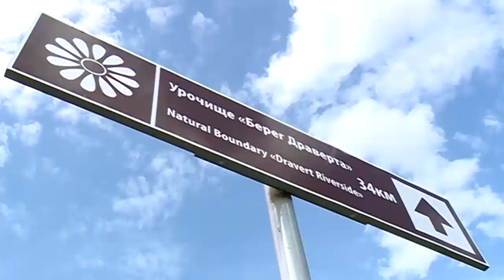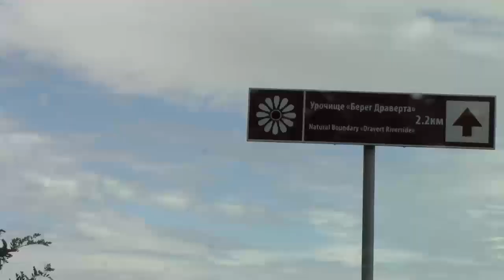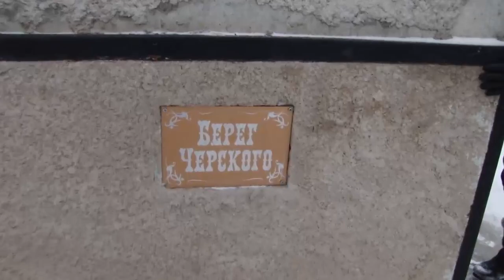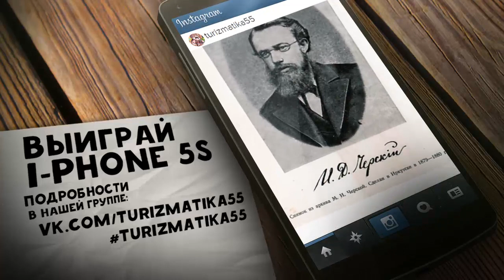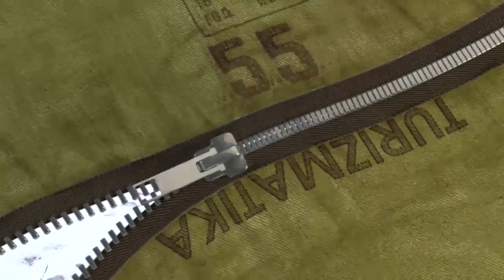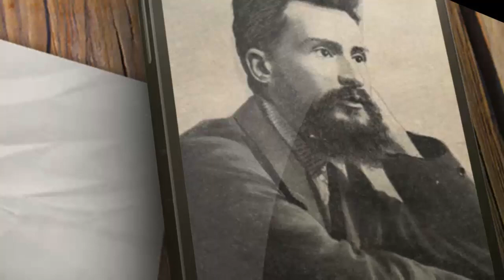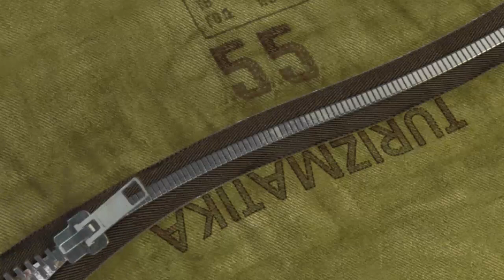"Туризматика 55" "Берег сокровищ" (16.11.2016)